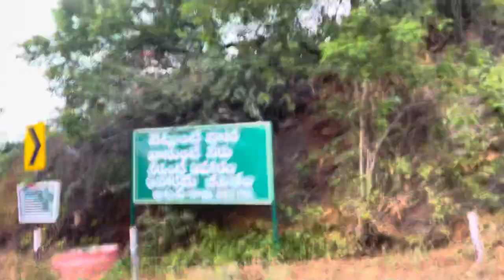కాకులు వాలని కొట్టప్ప కొండ 🙏🙏 |వింతలు|చరిత్ర#devotional ytubechannel support .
Historical place to visit for peaceful.